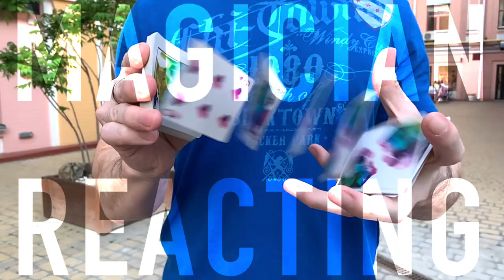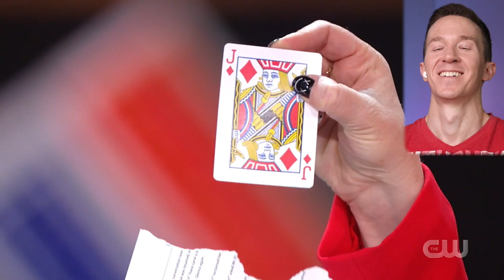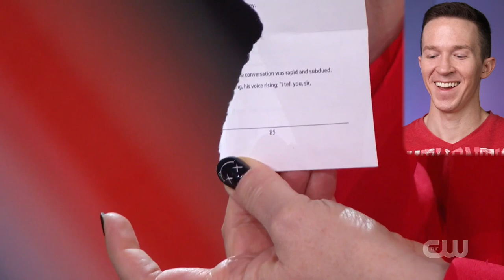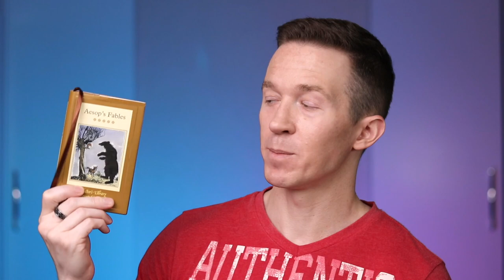Magician REACTS to Shawn Farquhar RETURNING for a 3RD time on Penn and Teller FOOL US 2020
Magician reacts to Shawn Farquhar 2020 performing a hybrid book mentalism & card magic trick for Alyson and Penn and Teller on their show Penn & Teller Fool Us 2020. Shawn is a World Champion of card magic, and in this episode he demonstrates an impossible card trick, quite like his previous tricks... with an object impossibly appearing inside a brand new, sealed deck of cards.  Shawn Farquhar season 7 of Fool Us shares a very entertaining act... and I still can't figure out how he managed Alyson's selection at the beginning of the magic trick! Shawn Farquhar has previously fooled Penn & Teller twice and won the Fooler trophy.  This video shows the reaction of someone familiar with magic so you can see how someone in this field feels about the performance! This is Fool Us Season 7 2020.

🎙 Microphone with arm

Extra equipment
🔵 Tripod for camera
🔵 Light Stand
This light stand is kinda not sturdy enough because the light and soft box are so large; the whole thing can tip over easily. But it's what I use! 😆  Or you can perhaps find another light stand that is rated to hold more weight.  Or just put something heavy (like sandbags) onto the bottom to lower the center of gravity.